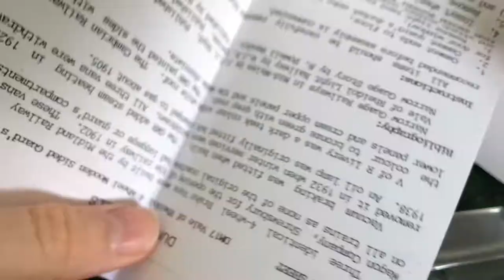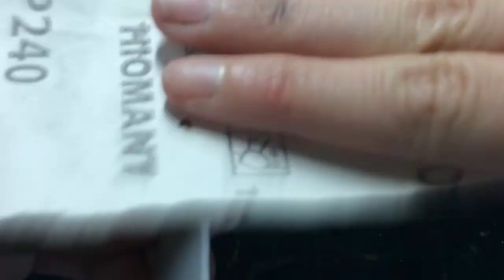Building a Dundas Models Vale of Rheiodol brake van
In this video, I make, paint and weather a Dundas Models Vale of Rheidol 4 wheel brake van.